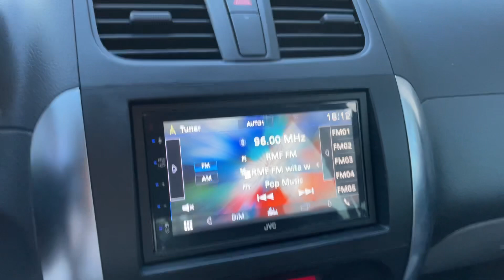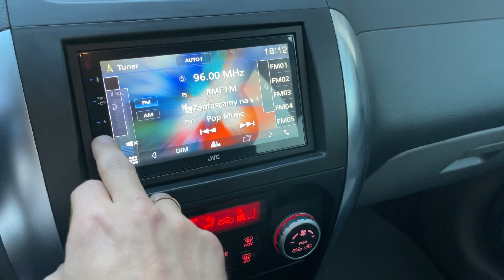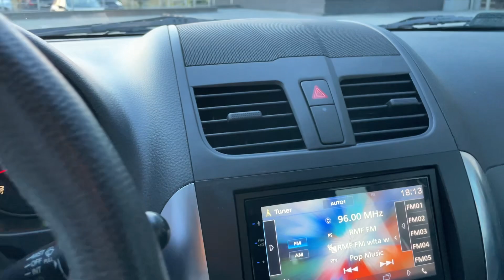SUZUKI SX4 1.6 120KM 2010 rok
Przedstawiamy Wam jeden z naszych samochodów na sprzedaż.

SUZUKI SX4
1.6 benzyna 4x4 120KM , skrzynia manualna
rocznik 2010
przebieg 175 tyś km
1 właściciel od nowości
Serwis w ASO

lub prosto pod numer 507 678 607